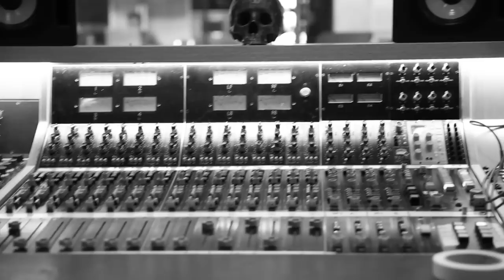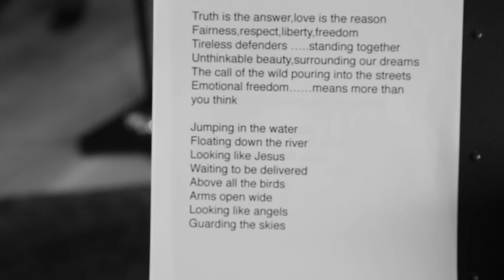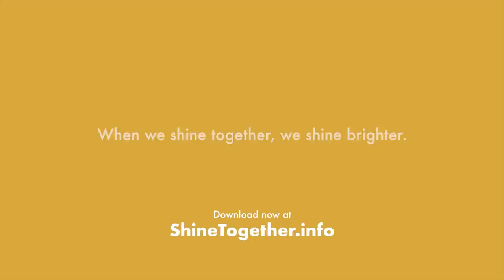Shine - Pat Benatar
Trailblazing female rocker Pat Benatar along with producer/songwriter Linda Perry produced a new song, “Shine”, an anthem and rallying cry for women’s rights to accompany the Women’s March on Washington on January 21st. Joining them on the production of the song is producer, guitarist, songwriter, NEIL GIRALDO, a lifelong advocate for women’s rights and creator of the Benatar/Giraldo sound. . When we shine together, we shine brighter. Proceeds from the song will go to the B.A. Rudolph Foundation supporting women pursuing careers in public service and government.